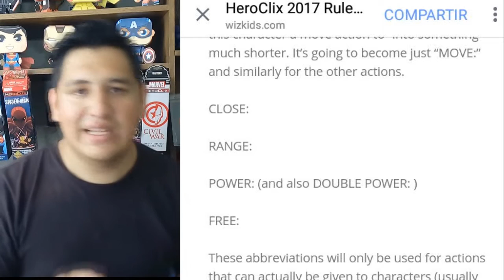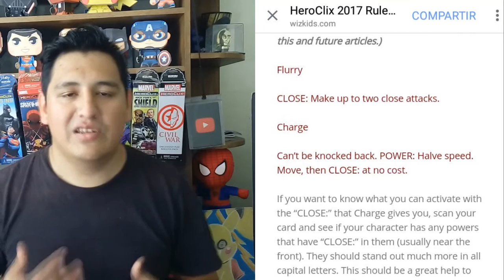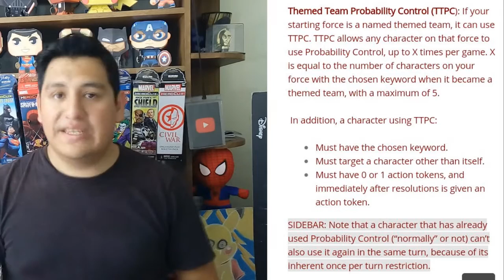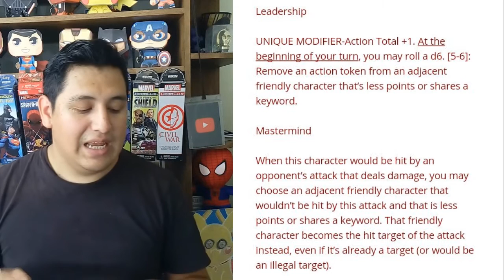HEROCLIX NUEVAS REGLAS 2017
amiguitos les comparto el más reciente video del canal en el cual les explico un poco de las nuevas reglas que se vienen para heroclix